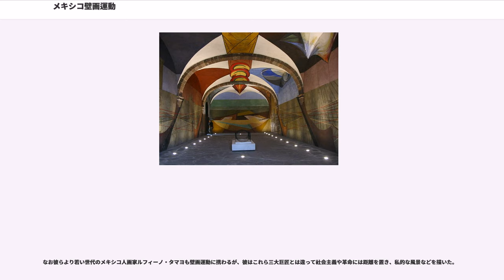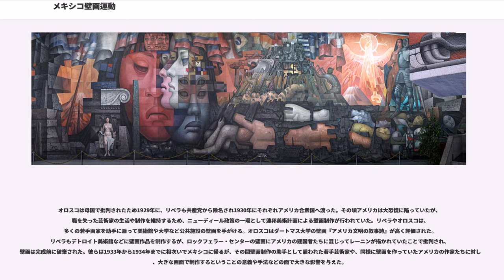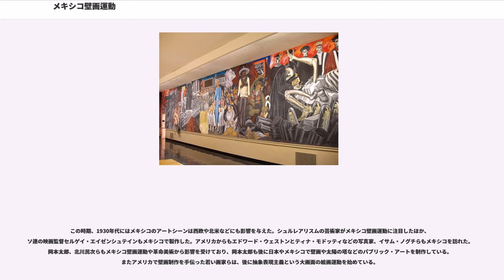メキシコ壁画運動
メキシコ壁画運動（めきしこへきがうんどう、Mexican "muralista" art movement、メキシコ・ルネサンス）は1920年代から1930年代にかけてメキシコ革命下のメキシコ合衆国で起こった絵画運動である。革命の意義やメキシコ人としてのアイデンティティーを民衆に伝えることが目的であり、そのため個人所有でなく誰でもいつでも見ることのできる壁画が主な媒体に選ばれた。主な作家にディエゴ・リベラ（Diego Rivera）、ダビッド・アルファロ・シケイロス（David Alfaro Siqueiros）、ホセ・クレメンテ・オロスコ（José Clemente Orozco）らがいる。

1877年以来のポルフィリオ・ディアス政権のもとでメキシコは近代化したが、富は海外資本と白人エリートに集中していた。インディオやその混血（メスティーソ）が多数を占める農民達は、耕作していた共有地が所有権の確定のため国家に接収されて大農園に払い下げられてしまったため、99%以上が農業労働者として貧苦にあえいでいた。こうした中、近代化への抵抗や農地改革の要求などの声が高まり、1910年にフランシスコ・マデロがディアス大統領に反旗を翻して以降、農民や軍が政権と争う革命戦争が始まる。政権は二転三転したが、「1917年憲法」のもとでアルバロ・オブレゴン将軍が1920年に大統領に就任し戦争は収束した。

革命直前の1910年ごろからドクトル・アトルらが壁画に注目して庶民のための絵画を実践しようとしていた。これは革命勃発と戦争で中断するが、戦争終結後の1920年、文部大臣となった詩人・哲学者のホセ・バスコンセロスが混血文化を基にした民族主義的な芸術の振興をはじめ、壁画運動を再開しようとした。彼はこの目的のため、公共建築の壁面を若い芸術家に開放する。参加した芸術家のうち、特に有名なのがディエゴ・リベラ、ダビッド・アルファロ・シケイロス、ホセ・クレメンテ・オロスコの3人である。

3人とも国立サン・カルロス美術学校で学んだ画家だった。リベラはパリに滞在しておりキュビズムなど西欧のモダニズム美術の洗礼を受けていたが、同じパリでメキシコ外交官として活動していた革命家シケイロスに帰郷を誘われ、壁画で革命に貢献しようとした。イタリアでフレスコ画による壁画の研究をした後1921年メキシコに帰国している。シケイロスも1922年メキシコに帰った。壁画運動の祖ドクトル・アトルの弟子で、メキシコにとどまり風刺画家から出発していたオロスコも壁画運動に加わる。彼らは1922年以後、シケイロスが組織した芸術家組合のもとメキシコシティを始め各地の公的施設で壁画を制作した。

革命下のメキシコに起こった特異なモダニズム美術運動では、白人優位・ヨーロッパを理想とした美術に代わって、インディオの伝統に基づいた美術が求められた。また、民衆に社会主義革命の意義や成果をできるだけわかりやすく印象的に伝えることが重視された。そこで、以下のような内容と形式が求められたが、これは多くの効果を生んだ。

前述の3人の作風は多様である。

リベラはメキシコの民衆絵画や土着文化の色彩・構図・伝承の研究をし、古代ラテンアメリカ文明の工芸品も多数集めて絵画の研究に役立てていた。同時に前衛美術の体験で身につけた構成力を生かして、細部を簡潔に省略した画風で、神話的な過去から革命の未来へ様々な物語が積み重なる重層的な壁画を作り出し大きな評価を得た。彼は彼は海外にも招かれ、1932年にはニューヨーク近代美術館の個展も成功させている。

シケイロスは20年代を通して、壁画制作だけでなく革命家として南米やヨーロッパ訪問を繰り返し、各地で政治活動をしたり投獄されたりした。彼は抑圧された民衆の顔や叫びなどを強烈な手法で描いた絵画など、迫力ある攻撃的な絵画を多く描いた。攻撃的なのは内容だけではなく、壁面に顔料を吹き付けるスプレーガンや下絵を壁に投射する映写機、工業用の塗料、写真や映画の編集で得られたモンタージュなど新しい視覚手法を矢継ぎ早に応用した。

一方、オロスコは主に古代メキシコの神話やメキシコの生活に題材をとって壁画を描いた。風刺画家もしていた彼は様々な寓意に満ちた辛らつな絵画を作ったが、リベラらのような革命礼賛より、むしろメキシコ史の悲しみやメキシコ革命のもたらした影や悲惨が強く出た作品を作った。これが非難されたため彼は...